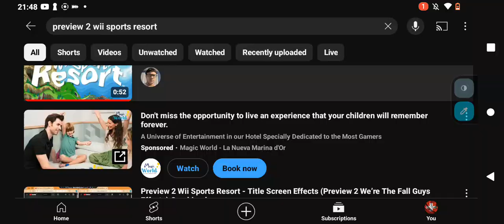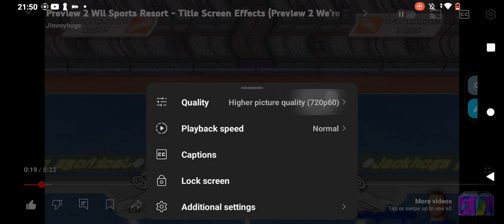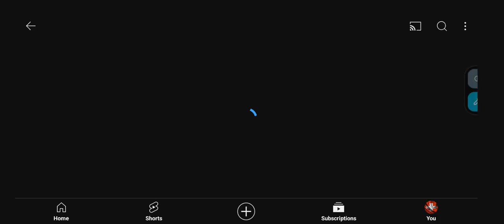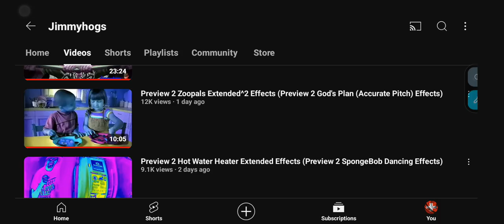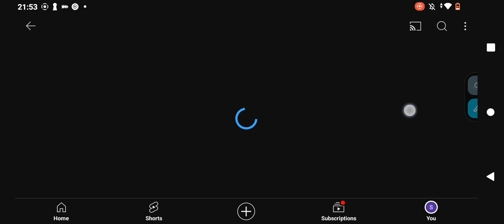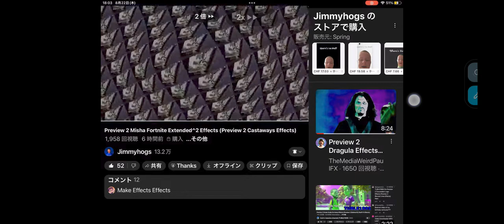23 August 2024